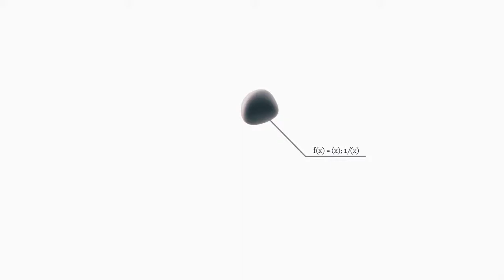3D Animation Project Quants HD 2014